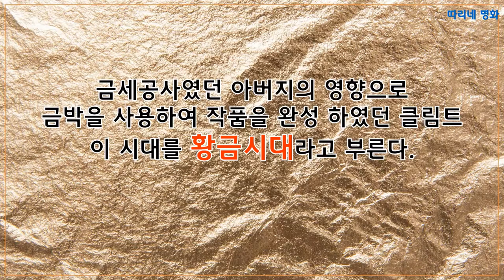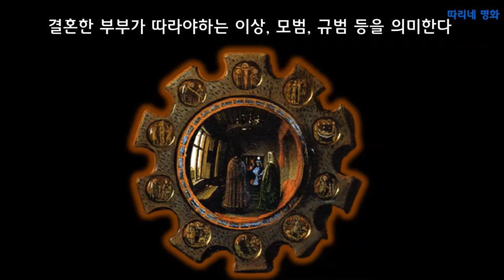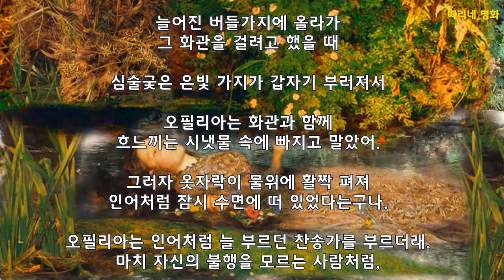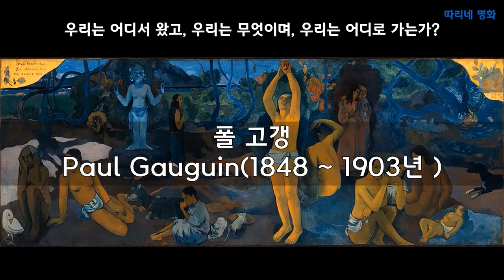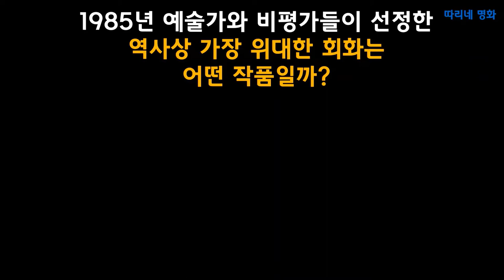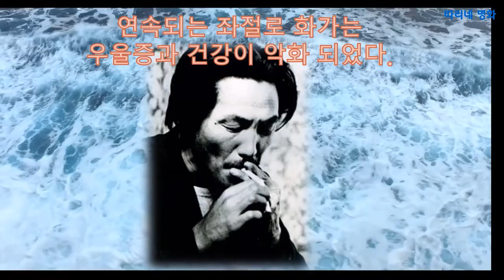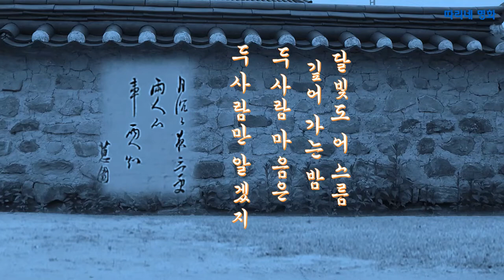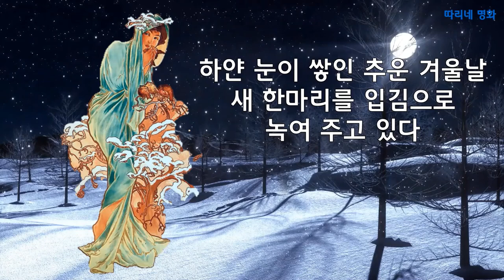따리네명화 20회분 모음편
20회분 모음편으로 음악과 함께 즐감하시기 바랍니다.
🎵Track : a Little Clown at Champs-Elysees  - ttps://youtu.be/zw23_hWjmuY
#8.이중섭(Lee Jung Seop)의 예술과 사랑
사진출처:이중섭미술관
#7.예술로 승화 된 삶의 고통,프리다 칼로 (Frida Kahlo)